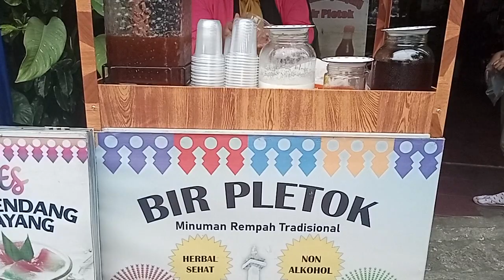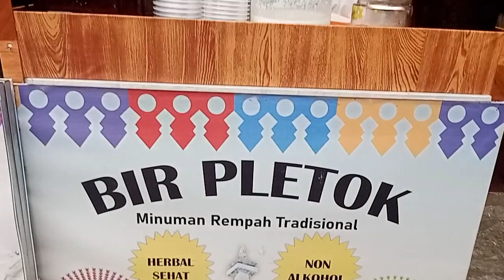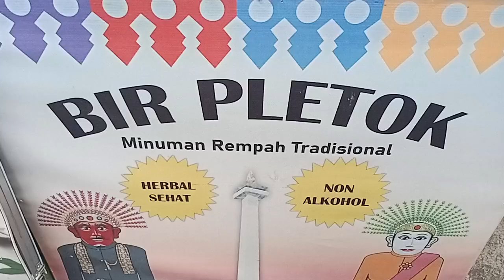Bazar Hajat Bumi Ganceng// Selendang Mayang@BUDIHARTONOCIJANTUNG1